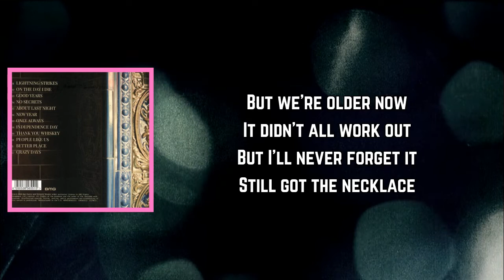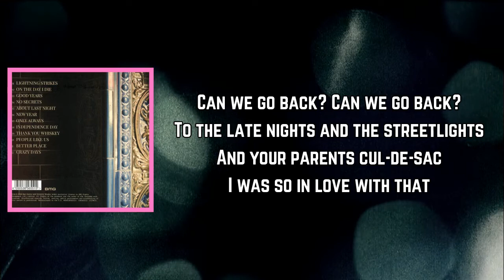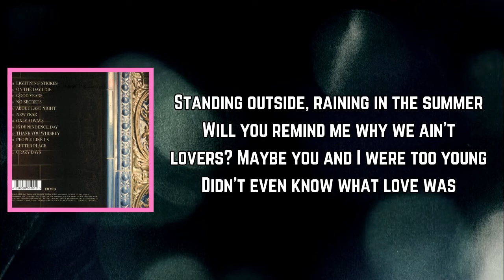The Shires - Lightning Strikes (Lyrics)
Lightning Strikes Lyrics:

[Intro]
Standing outside, raining in the summer
Will you remind me why we ain't lovers?
Maybe you and I were too young
Didn't even know what love was

[Verse 1]
Can't remember how we left this
Was it you or did I end it?
Stupid kids running reckless
We both learned our lessons
But we're older now
It didn't all work out
But I'll never forget it
Still got the necklace

[Pre-Chorus]
Funny running into you here
After all of these years

[Chorus]
Just maybe, kiss me hard, rolling in the thunder
Maybe it just wasn't our time
Maybe it will never be right
Or maybe lightning strikes twice
Just maybe, lightning strikes twice

[Verse 2]
Can we go back? Can we go back?
To the late nights and the streetlights
And your parents cul-de-sac
I was so in love with that
And I know that, I should know that
We should leave the past in the past but
What are the chances that we can go back
Can we go back?

[Chorus]
Just maybe

[Chorus]
Maybe it will never be right, just maybe

[Outro]
Just maybe